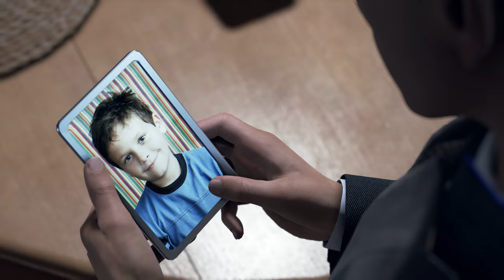Detroit: Become Human - Chapter 18: Russian Roulette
Finding out more about Hank's personal life.